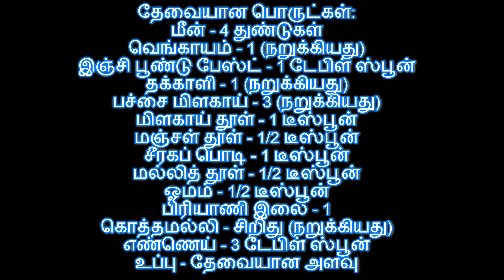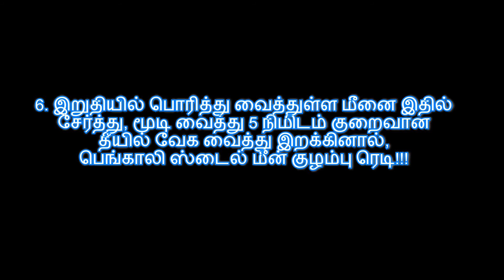சமையல் குறிப்பு : Machcher Jhaal Spicy Bengali Fish curry - காரமான பெங்காலி மீன் குழம்பு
(நாவூற வைக்கும் சில மீன் குழம்பு ரெசிபிக்கள்!)

Whenever there is a discussion about Bengali fish recipes, people quote the 'machcher jhol'. It is simple and light fish curry very popular in the Bengali cuisine. And when it comes to spicier versions of fish, the mustard fish curry is quite popular. Very few people know that there is something called 'machcher jhaal'. The machcher jhaal recipe is a relatively simple dish prepared out of fish.

Machcher jhol is made with common styles of fish such as rohu, katla etc. The spicy version of Bengali fish curry recipe or machcher jhaal recipe is usually reserved for smaller fish such as telapia, pabda, tangra etc. Machcher jhaal is a spicy dish because the word 'jhaal' literally means 'spicy' in Bengali. You can try the machcher jhaal recipe for special occasions when you are expecting guests. It is also a little more oily and spicy than the famous machcher jhol.